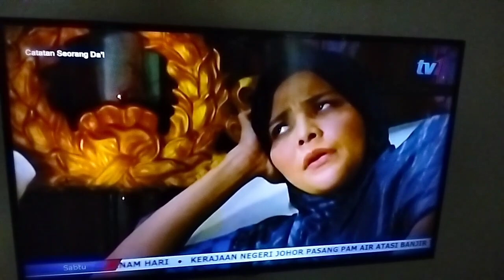Catatan Seorang Da'I - Episode 6 Nabi Nuh Silaturrahim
Rancangan Menonoton RTM TV1 Drama Melayu Catatan Seorang Da'I Terima Kasih